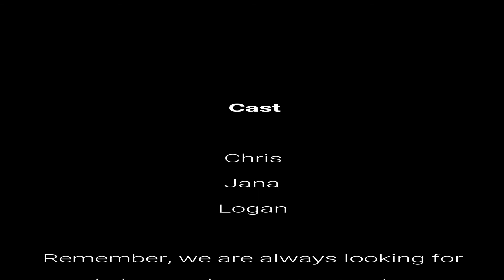Amber Alert 2 of 8